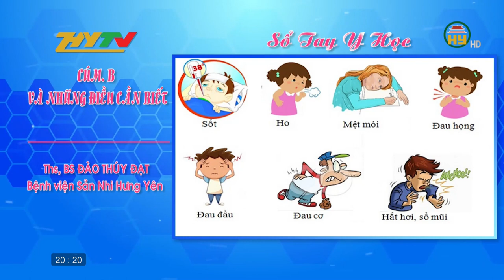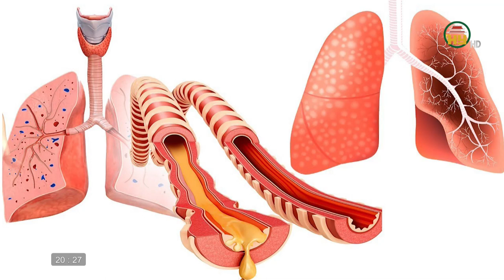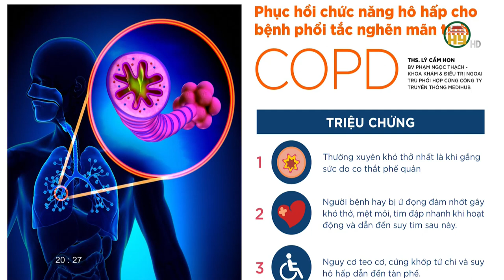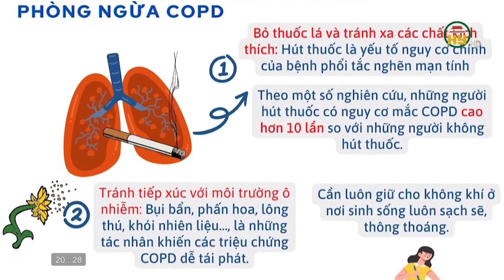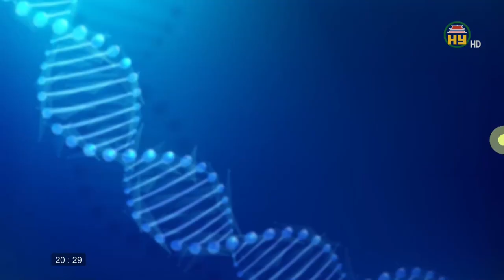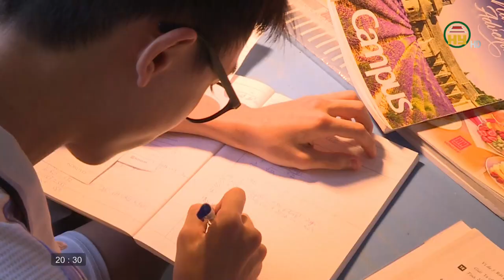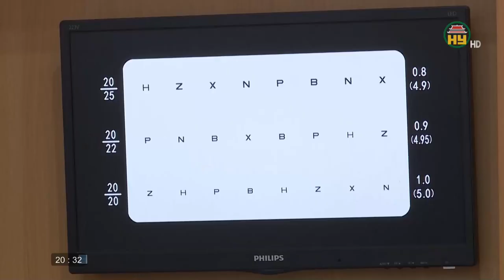Cuộc sống khoẻ ngày 30/10/2023